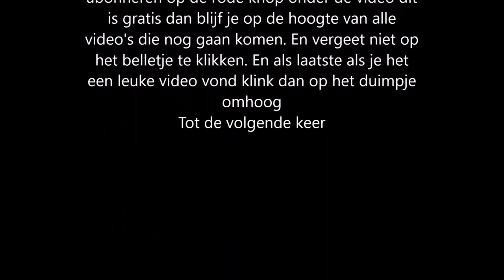Royal Match level 24